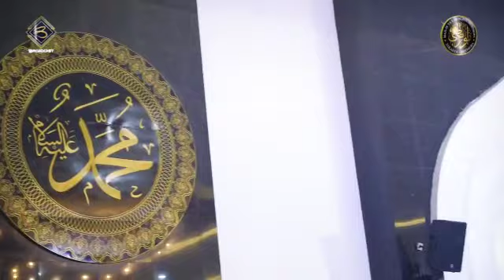Malam 20 Ramadhan Majlis Nurul Musthofa | Tabligh Akbar Ramdhan Nurul Musthofa 01 Mei 2021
Tabligh Akbar Ramadhan Majlis Nurul Musthofa
Di Awali Khataman Al Qur'an
Buka Puasa Bersama
di lanjut sholat magrib, sholat Isya
Serta Sholat tarawih berjamaah
dan Pembacaan Maulid Simtudduror

- Event Organizer,
- Event Support,
- Multimedia,
- Video Shoot Wedding,
- Video Shoot Clip,
- Short Movie Dll